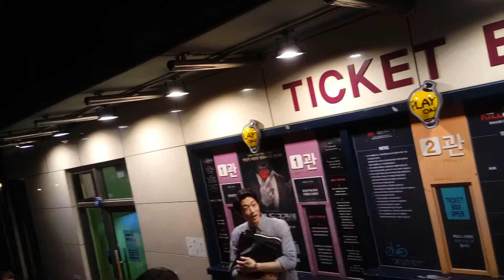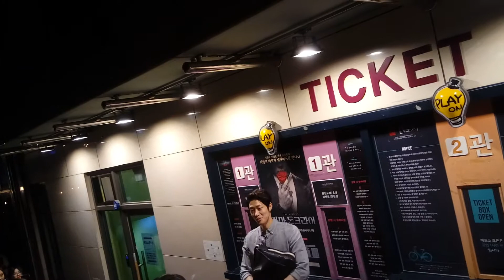180605_마마돈크라이 퇴근길_박영수